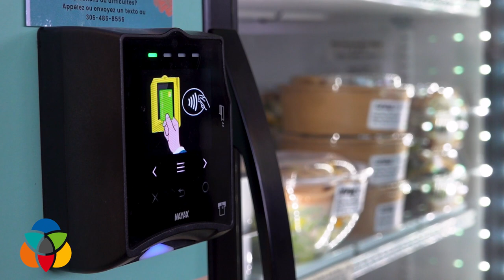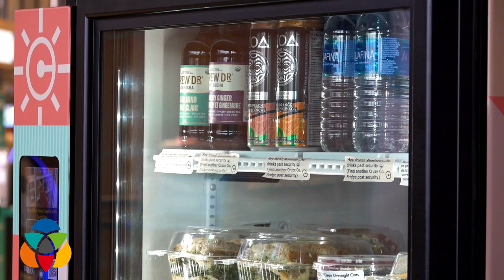Kelowna company puts healthy meals in vending machines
Cruze Co Fresh Food Smart Fridges are taking on territory that has traditionally belonged to junk food.